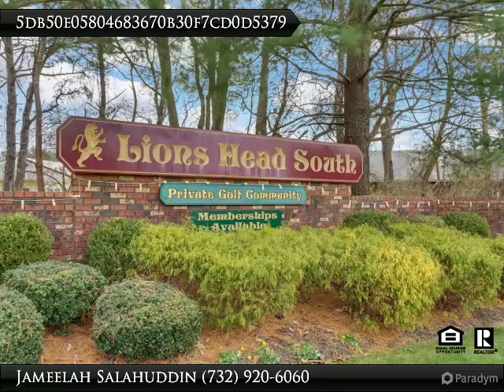Homes for Sale - 16 Thames Pl, Brick, NJ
A Bang for your Buck! This home was completely renovated from the exterior to the interior. This jewel box has an amazing curb appeal with evergreens and ornamental shrubs mixed with regular plants that were installed to give the house a much needed upper scale feel. A patio extended along the entire back of the house surrounded by a white vinyl fence. Once you entrance the house, you are confronted with marvelous Coretec floor that flows into the kitchen, which is waterproof and scratch resistant. The large eat-in kitchen is big enough for an outsized table has granite countertops, raised-panel white cabinets, stone tile backsplash, stainless steel undermount sink, black appliances and fabulous kitchen lighting that adds a touch of elegant. Off from the kitchen is a den and dining room with a bank of windows and sliding door that leads out to the patio. The house also feature a sizable living room with a potbelly gas fireplace that provides architectural interest.

Presented By:
Jameelah Salahuddin, Gloria Nilson & Co.